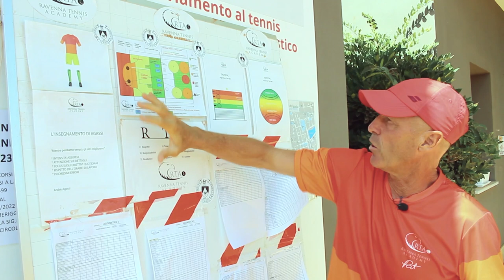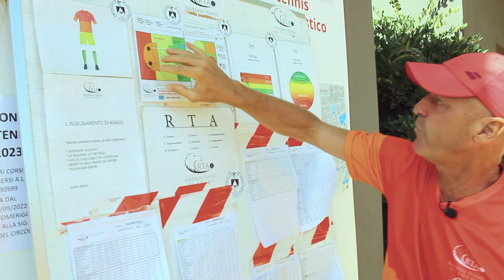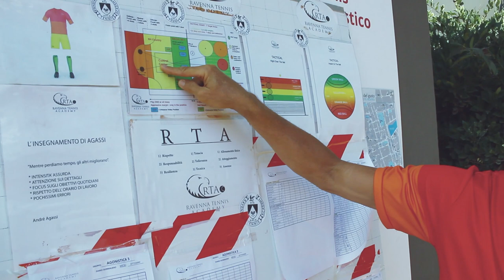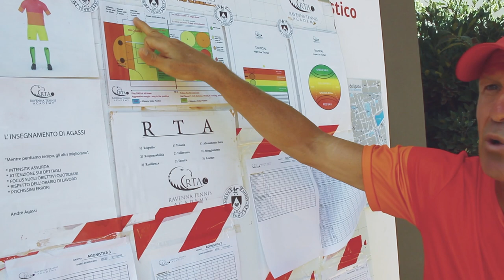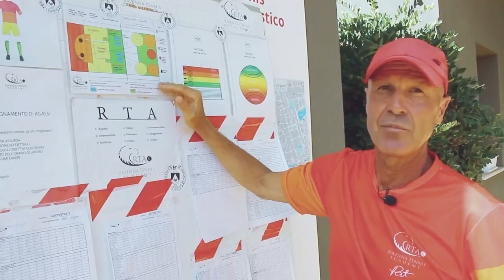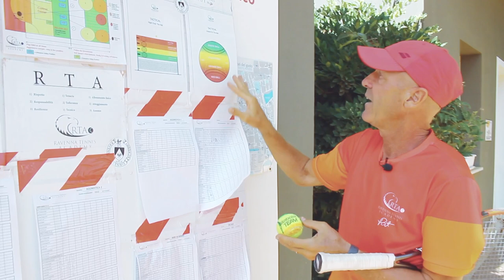INTERVISTA A PAT REMONDEGUI - RTA Coach internazionale di tennis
In tutte le puntate di Oteos abbiamo imparato che, pur restando le regole sempre uguali nel tempo, tutti gli sport cambiano.
Anche il tennis non si sottrae a questa regola.
Nel corso degli anni è cambiata la tecnica di impugnatura della racchetta, di impatto sulla pallina, modo di giocare e quindi anche di allenarsi.
Negli anni90 si poteva ad esempio, vincere un match anche in difesa, correndo molto lateralmente oggi gli spostamenti in avanti sono diventati più importanti di quelli laterali.
Una volta c’era una netta distinzione tra attacco e chiusura. Per chiusura si intendeva il colpo tirato per finire il punto, mentre l’attacco era propedeutico per andare a rete e giocare una volée.
Oggi questa soluzione è praticamente scomparsa perché si tende a chiudere il colpo di potenza e dal fondo, o massimo da tre quarti campo, quasi escludendo l’opzione
Attaccare oggi significa comandare il gioco con colpi molto potenti e consistenti, chiudendo il punto da dietro o in avanzamento.
Più che usare la parola attaccare, sarebbe quindi corretto dire che oggi si gioca in maniera aggressiva cercando di prendere l’iniziativa per piazzare un vincente o provocare l’errore dell’avversario.
Oggi l’estro quindi ha lasciato lo spazio alla costanza e regolarità dei colpi.
Gli allenamenti si sono trasformati in ripetitività dei gesti ed è quindi necessario che gli allenamenti stessi siano sempre diversi, nuovi, creativi e divertenti per stimolare il tennista.
Abbiamo incontrato Pat Remondegui, Tennis Coach della ravenna Tennis Academy che ha ripreso e sviluppato una tipologia di allenamento moderno proprio in questa direzione.